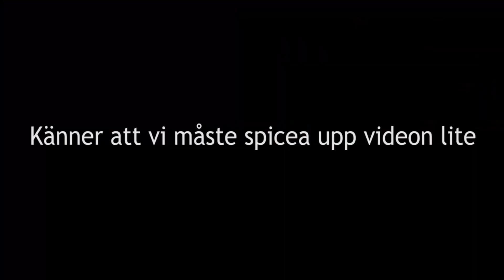CROSSBAR CHALLENGE - SJUKA SKOTT MED LILL LIDDE!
■ Ha det bättre än bäst!